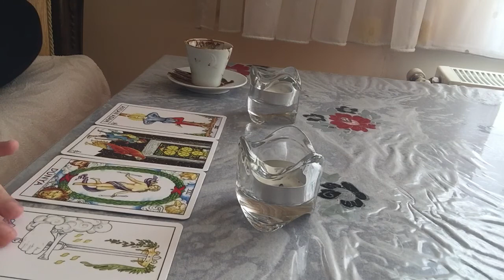Terazi burcu kahve falı ♎️ Terazi burcu özellikleri nelerdir? Terazi burcunu neler bekliyor?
Terazi, Terazi burcu